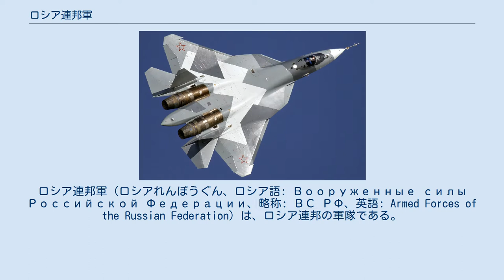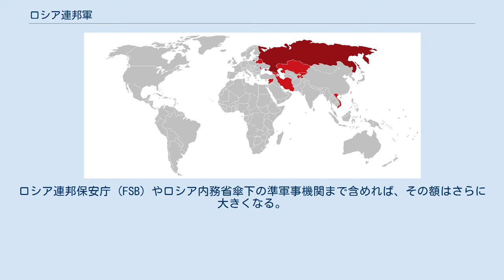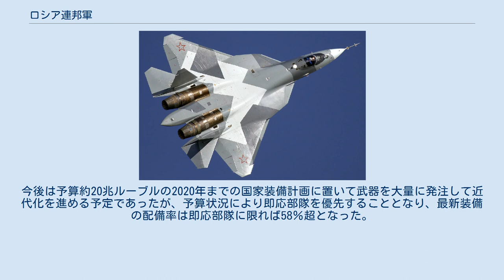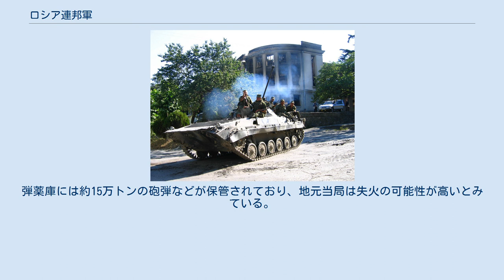ロシア連邦軍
ロシア連邦軍（ロシアれんぽうぐん、ロシア語: Вооруженные силы Российской Федерации、略称: ВС РФ、英語: Armed Forces of the Russian Federation）は、ロシア連邦の軍隊である。
 ソビエト連邦の崩壊後の1992年に、旧ソ連の核兵器を含むソビエト連邦軍の主力を継承して成立した。
 2018年現在、ロシア連邦軍は、陸軍、航空宇宙軍（諸外国の空軍に相当）、海軍の3つの軍種と、戦略ロケット軍、空挺軍の2つの独立兵科から成る。
 西部軍管区 南部軍管区 中央軍管区 東部軍管区 ロシア連邦軍は、従来、次の6個軍管区（Военный округ）に分かれていた。
 しかし、2010年7月14日の大統領令により、以上の6個軍管区は、下記の4個軍管区へと統合されることとなった。
 この改革により、2010年10月までにロシアの軍管区制は以下のように変化した（大統領令では12月1日を移行期限としていたが、前倒しで達成された）。
これらの軍管区には「統合戦略コマンド」(OSK)」としての資格が与えられ、域内の陸海空軍部隊を統一的に指揮することが可能になる。
ただし、戦略兵力である戦略ロケット軍、空挺軍、宇宙軍、準軍隊については最高司令部の直轄下に留め置かれ、OSKは指揮権を持たない。
さらに2014年12月1日には北極圏防衛の強化のため海軍の北方艦隊が新たにOSKとされ、それまで西部軍管区に所属していた戦力の一部を統一指揮することとなった。
 作戦・戦略司令部 (OSK) 軍全体の軍令機関については「ロシア連邦軍参謀本部」を、軍政担当官庁については「ロシア国防省」を参照。
 ウラジミール・プーチン大統領は2020年6月2日、『核抑止力の国家政策指針』に署名した。
核兵器の使用は大統領が決定することを定め、ロシアの核戦力は「本質的には防衛的なもの」としつつ「使用の権利を保持する」と規定した。
核兵器使用の条件は、核兵器を含む大量破壊兵器がロシアやその同盟国に使用された場合だけでなく、それらを狙った弾道ミサイル発射の確度の高い情報を入手したり、核報復能力を阻害する工作が行われたりした場合や、ロシアの国家存在を脅かす通常兵器の攻撃に対しても使用する可能性があると明記した。
このほか「核抑止力が必要になり得る軍事的危険」の対象に、宇宙空間やロシア周辺へのミサイル防衛（MD）システムや弾道ミサイル、極超音速ミサイル、核兵器及びその運搬手段の配備を挙げた。
 南オセチアに展開するロシア軍 ロシア軍が駐留する国 詳細は、国外駐留ロシア連邦軍部隊の一覧を参照。
 ・但し日本国のクリル諸島（北方領土）は、日本外務省によると係争地では無いとされている。
 ・2002年までカムラン湾にロシア軍が駐留。
ロシア側は補給処の再開を提案している。
 ロシア連邦（以後「ロシア」と表記）には、ロシア連邦軍の他、各省庁が管轄する準軍事組織が存在する。
これらは平時は各省庁が管轄するが、戦時は国防省の統制下に入る。
 総兵力は約55万人とされる。
 ロシアの経済規模は2000年以降の10年ほどで急成長し、これに合わせて軍事支出にも大幅な伸びが見られる。
狭義の軍事支出を、各年度予算の第2章「国防」の項目として捉えた場合、1999年には1155億9400万ルーブルであったものが2010年には1兆2747億9400万ルーブルと11倍にも増加した。
ロシア連邦保安庁 (FSB) やロシア内務省傘下の準軍事機関まで含めれば、その額はさらに大きくなる。
 なお、従来は国防予算のうち7割までが人件費や福利厚生費、燃料、食料、光熱費といった維持費に当てられていた。
しかし今後、老朽化した装備の更新を進める必要から、今後は国防予算中に占める装備調達費の割合を増やしていく意向である。
 ロシア軍を含めた軍事組織向け装備調達は国家国防発注 (GOZ) と呼ばれ、2010年度は新規調達費用が3193億ルーブル、修理・近代化改修費が639億ルーブル、研究開発 (NIOKR) 費が1080億ルーブルで、合計4911億ルーブル程度であったと見られる。
 さらに、2011年以降に大規模な装備更新計画「2020年までの国家武器計画 (GPV-2020)」が発動するのにあわせて、2011年度以降のGOZはさらに増額されることが見込まれている。
積極的に武器輸出もしており、2011年には1兆円を超えるとされている。
 2010年代も対前年比10パ...